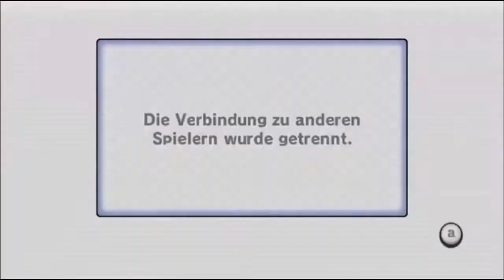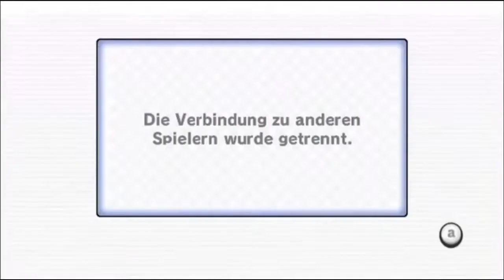Mario Kart Wii Best Of (WoloU ft. LPMirai) - Part 1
Das ist der 1. Part von den Großen Let's Play von WoloU :)
weitere Parts werden Kommen!! ;-)